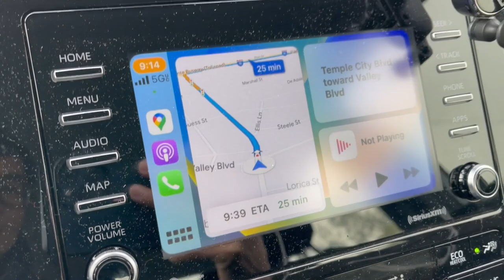我的表演课11 ｜杂杂谈：今天假日停课，与同学课外练习，另外说说器材租赁... HARLEYWOOD 哈里悟 01162023